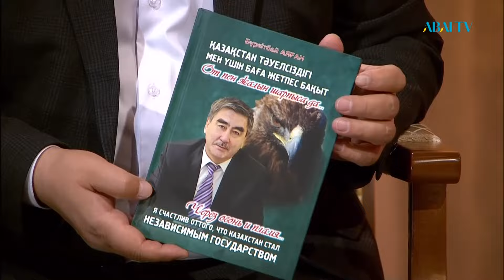«САРАСӨЗ». Бүркітбай Аяған